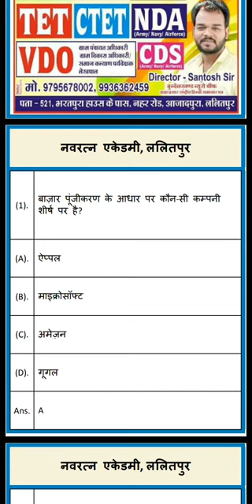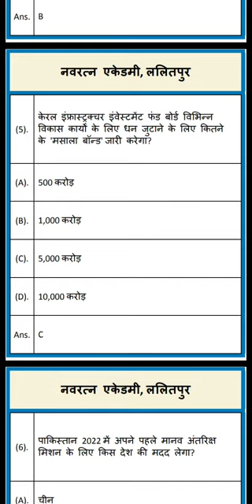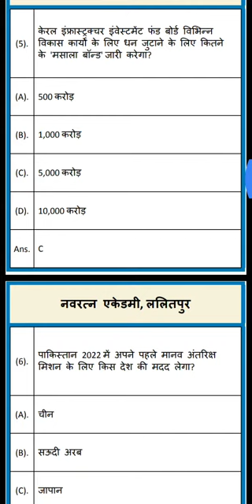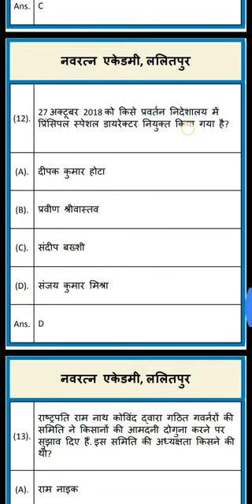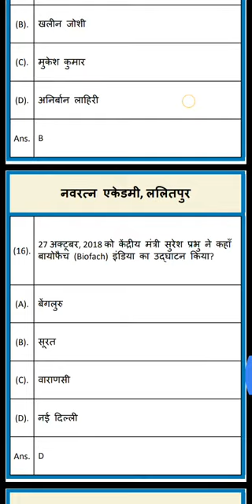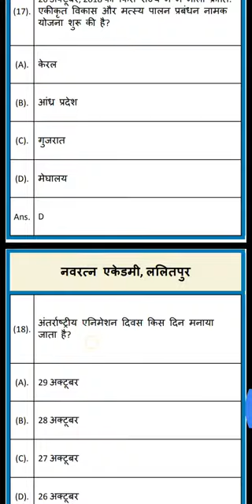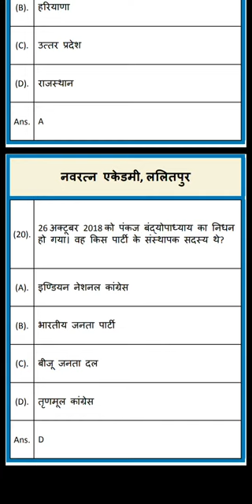INDIA'S NO 1 ACADEMY FOR SSC , BANK ,RAILWAY ,CDS AND NDA/lalitpur/jhansi/